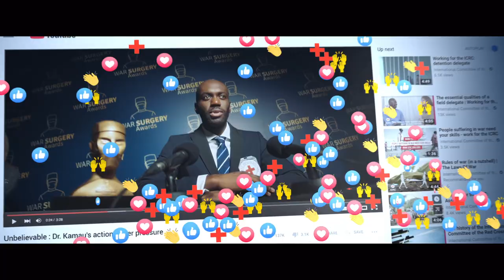The Unconventional Request of a Footballer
Every day, doctors and nurses working on the frontlines risk their lives to save others. Support them by joining us

THE BACKGROUND
In the last five years alone, we've counted over 3,700 attacks on health-care workers and facilities. Every attack deprives people of much-needed medical care. In 2020, over 1.3 million patients were admitted to hospitals supported by the ICRC around the world, while our team performed over 130,000 surgeries.

On the 3rd of May 2016, the UN Security Council adopted its first resolution on the protection of health care in conflict. Resolution 2286, supported by 80 states, included steps states could take to mitigate such attacks. Five years on, access to health care continues to be impeded due to a disregard for international humanitarian law and obstruction or criminalization of the provision of health care in some cases. Additionally, the implementation of measures laid out in the resolution has been weak.

With this initiative, we ask for your support to communicate the circumstances under which medical teams work on the frontlines, their importance, and the need to ensure better protection.

The video features Blaise Matuidi, a world-champion footballer, and a war surgeon (played by an actor), and draws a parallel between the preparation, mental strength, dedication, and passion Blaise Matuidi and the war surgeon need to help their team / their patients. The overarching message of the video, and the campaign, is - just like your favourite football team, health-care workers need your support.

To reach as many people as possible with this crucial message, we need your support.

Subtitles are available in English, French, Russian, Chinese, Spanish, Portuguese, Arabic and German.

This film was possible thanks to the incredible commitment and involvement of our supporters and our partners.

Blaise Matuidi – ICRC supporter

Saatchi & Saatchi France:
Olivier DESPRÉS – Managing Director
Pierre VIALLANEIX – Creative Director
Laëtitia CHRETIEN – Art Director
Jean-François LE MAREC – Copywriter
Yann CHERVET – Head of Strategy
Vanessa LAUNAY – Group Account Director
Jonathan MIRA – Account Director
Jessica XAVIER-COCHELIN – Account Manager
Thierry DELESALLE – TV producer

Prodigious:
Stephane BARBATO – Film director
Bastien BARBANEL – Producer
Frederic LUBIN – Production Director
Marie RAFFY – Chief Editor
Flore BERNOT, Cécilia NEYROUD, Catherine OGER, Barthelemy PONSOT – Business & Legal Affairs

Song: Hitz
Performer: Chase & Status
Authors/Composers: Saul Milton, Tine Tempah, William Kennard
Publishers: Sony Music Publishing, Universal Music Publishing
Label: Universal Music